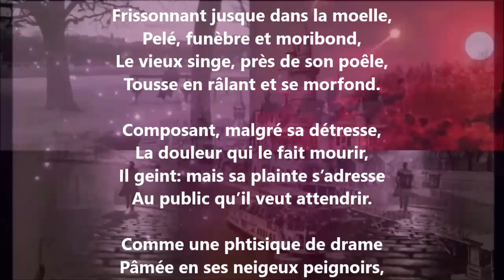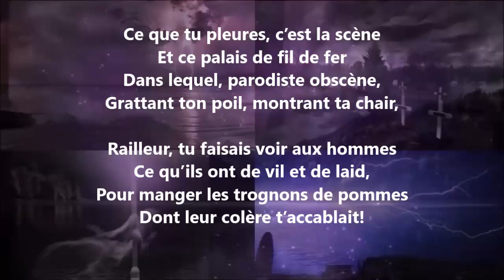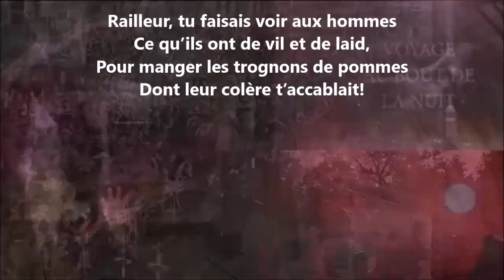La mort du singe - François Coppée lu par Yvon Jean